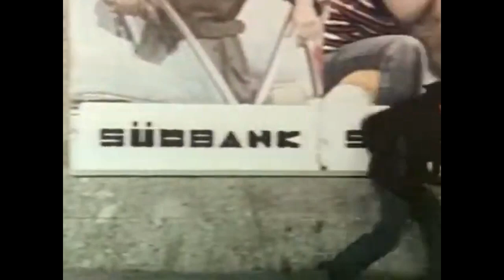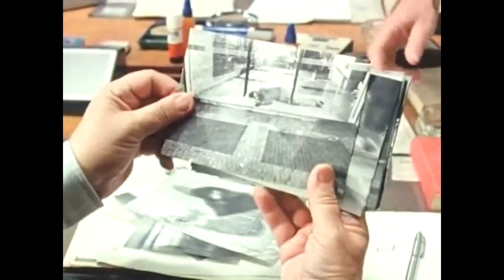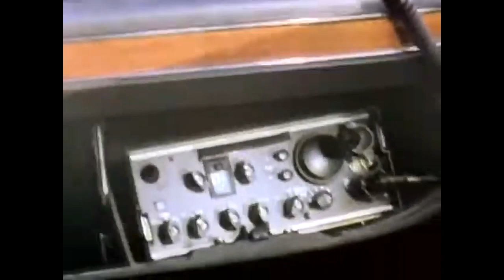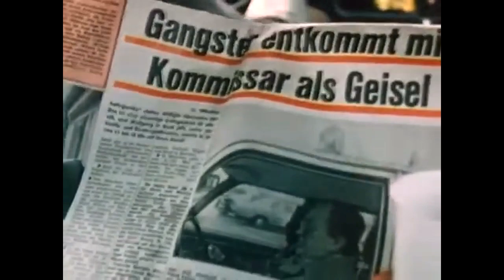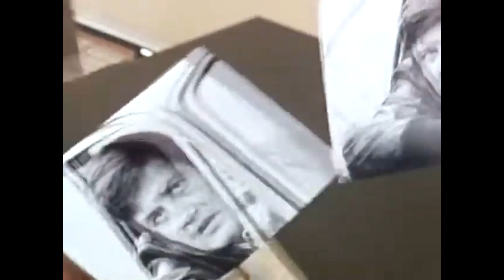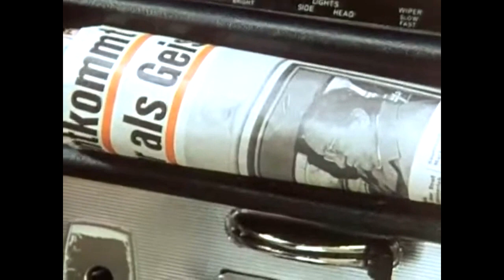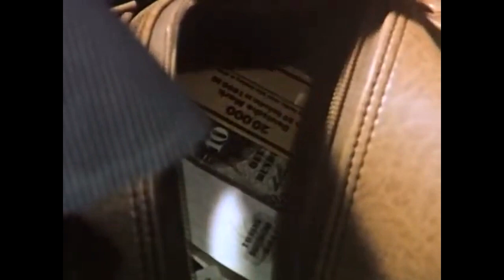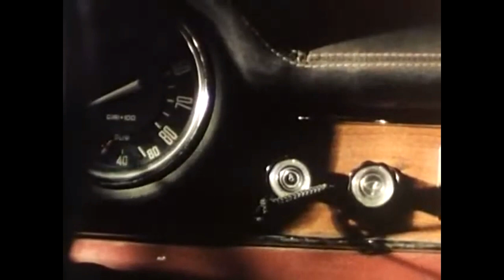Der Alte Die Dienstreise